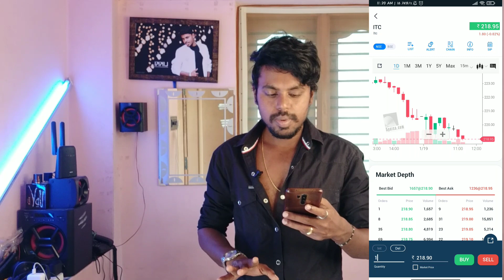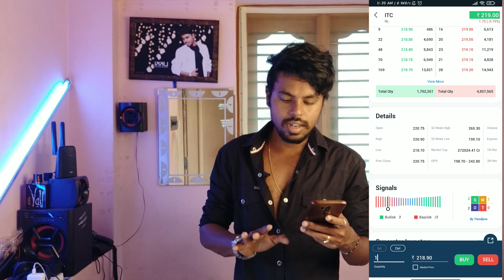How To Buy Shares In 5paisa Application Kannada In 2022😉 | 5Paisa Demo | Trading | Earning App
Lucky Likesh Yash From Maddur [ Mandya ]